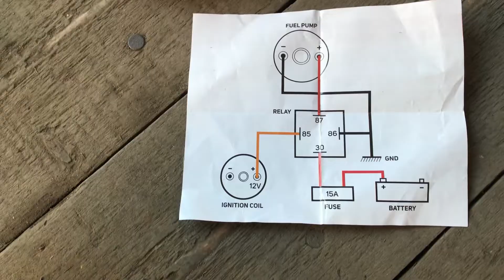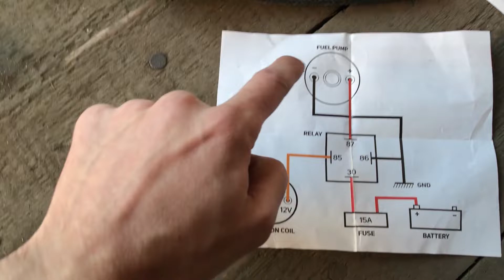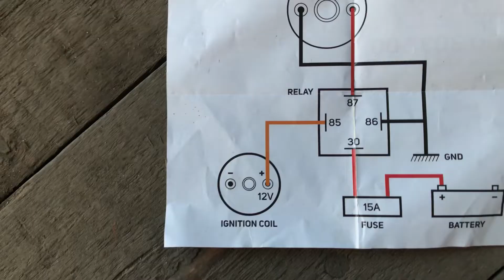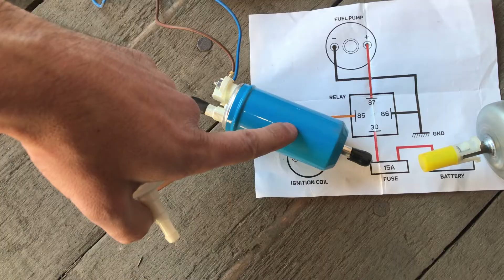Установка електро бензонасоса 🛠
Друзі всім привіт. Сьогодні в цій серії попробую вдосконалити свій автомобіль. Да да ви по заставкі відео вже зрозуміли що я прикупив електро бензо носос. На мою думку він кращий ніж штатний механічний насос. Залітайте на мій ютуб канал. Чекаю від вас коментарії. Підтримайте мене лайком. Пітписуйся на канал, дальше буде цікаво.

  Також ви можите подивитись мої ролики

                                                                                                                                                                                                                                              ЧАЙОВІ   ⬇⬇⬇⬇⬇ для розвитку канала та нових тюнінг запчастин на автомобіль
                                                   ОщадБанк
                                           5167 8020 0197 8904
                                             PAVLO VERESHCHAK

                                                                                                          Велике Вам спасибі